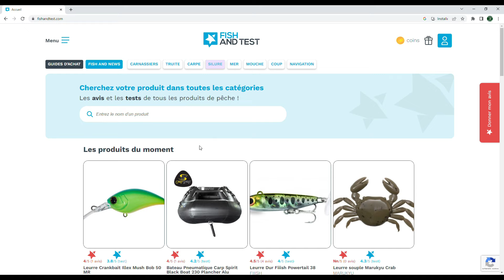on PECHE des CHOSES HALLUCINANTE avec la TEAM RIVER CLEAN ♻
👋Hello la REDNECK FAMILY👋

Dans cette vidéo on PECHE des CHOSES HALLUCINANTE avec la TEAM RIVER CLEAN ♻

 Après une rencontre, lors du CNPL, avec les membres de la Team River Clean, je souhaitais participer à une de leur action.

 Cette association écologique ramasse les déchets trouvés au bord des rivières et des lacs, à travers des actons d'envergure, mais également au quotidien au bord des spots de pêche lors de leurs sessions.
 Je souhaitais donc donner un coup de main et également filmer afin de vous faire voir l'ampleur de la tache.

 Une prise de contact avec Pasccal (Tonton) via les réseaux et 2 semaines plus tard le RDV était fixé.

 Je ne vous en dit pas en plus, et vous laisse regarder par vous même.